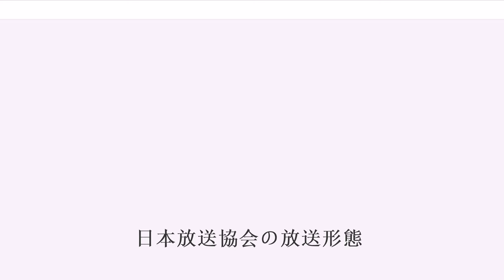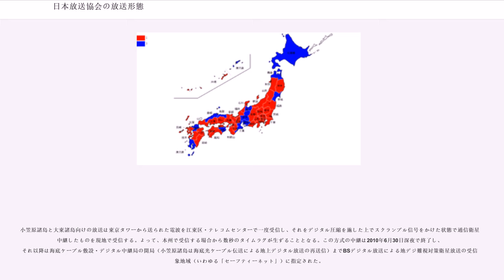日本放送協会の放送形態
日本放送協会（NHK）における放送形態には、様々な要素があって、それを基に運用されている。本項ではこれらについて記す。

本項における用語の定義の出典は以下の通り。改正前後とは放送法令改正の2011年（平成23年）6月30日施行に伴い改廃されたことによる。

各放送局は、放送の種類毎に放送系が異なる。

総合放送系統（総合テレビ、ラジオ第1、FM放送）および教育放送系統（教育テレビ、ラジオ第2）の地上基幹放送局に指定されるコールサイン（呼出符号）は、電波法関係審査基準に次のように規定されている。

現在は4パターンが使用されているが、一部例外がある。表中の*はA～Zの任意の1文字。なお、教育放送欄に記述がない局は、Eテレ及びラジオ第2両方にコールサインが指定される。

これらのコールサインを確認できる、局名のアナウンスが行われている。

地上テレビ放送は1日の基点となる時間とメンテナンスによる放送休止前（それぞれ10秒間）。

ラジオの場合は複数回行われる。

ただし、地方放送局管内における一部地域のみの休止などではコールサインの放送がない。また、北海道地方ではEテレ、ラジオ第2放送のコールサインのアナウンスは省略されていて、札幌放送局からの「NHK教育テレビジョンです」、「NHK教育デジタルテレビジョンです」（北海道の図形に道内7放送局のコールサインをまとめて一覧に画面表示する程度。デジタル教育テレビは2007年9月末まで札幌局のみで行われていたため総合テレビと同様コールサインのアナウンスが行われていた）、「NHK第2放送です」のアナウンスを中継するのみ。以前は総合テレビと同様北海道内各局別にコールサインのアナウンスが行われていた。

また、衛星放送（第1・第2・ハイビジョン）はアナログ放送のコールサインがNHKに直接与えられた2007年10月31日まで、午前5時（衛星第1のみ日によって4時）にコールサインをアナウンスしたが、2007年11月1日にアナログも委託放送事業者となってNHKへのコールサインがなくなり、アナウンス放送もなくなってしまった。衛星デジタル放送は放送衛星システムに免許が割り当てられており、NHKは委託事業放送者となっていることから、2000年12月の本放送開始当初よりコールサインはない。

ラジオ第2放送では、2014年3月30日までは気象通報が3回あったため、9:30前と22:20前にも行われていたが、翌3月31日からそれぞれの放送が廃止になったため、その分は欧州の言語のニュースの終了後にそれぞれ振り替えられた。

デジタル放送（NHKワールドTV、NHKワールド・プレミアムを含む）では海賊版対策（=著作権保護）のため、アナログ放送ではデジタル放送完全移行に備え、見ている放送がアナログ放送であることを認識させるため（アナログマーク）、またBSアナログ放送では両方を目的として、放送中にロゴ（いわゆるウォーターマーク）を表示するようになされている（参考リンク、）。

（テレビ放送）

様式は幾多の変遷をたどって、現在以下のように落ち着いた（2003年度から）。文字の縁取りは時報スーパーと同様なため、多くの地方局では首都圏に比べて太い縁取りとなっている。

それぞれ、表示には下線（ただし、「2か国語」は中央線）がひかれている。

Eテレ、ラジオ第2放送以外は24時間放送を実施している。なお、地上波放送の一部地域の放送休止は、放送局管内の一部地域が休止の場合、テレビ・FM放送は、仮に中継局が全て停波したとしても、基幹局が停波することはない。

ラジオ第1放送のAM放送でもパターンはテレビ・FM放送と同様であるが、伝送方法が異なっているため、状況により、基幹局が放送休止でほかの中継局が通常の終夜放送を行うこともある。また、地上波テレビ放送がアナログ・デジタルでサイマル放送されていた2003年12月から2011年7月までは、同じ地域であってもアナログ・デジタルとも一斉に休止する場合と、どちらか一方のみを休止する場合とがあった。

一部地域の放送休止は放送エリア内全域と特定地域に限定した休止の2パターンがある。

BS放送での放送休止は、デジタル放送で年1回程度となっている。なお、BSアナログ放送は1997年春まで「地球や月による"食"」現象により放送休止時間を設けていた。これは衛星への大容量電池搭載によって解消した。

ラジオ第2放送では、放送開始前の7分間と放送終了後の4分間、オリジナルのチェレスタに...